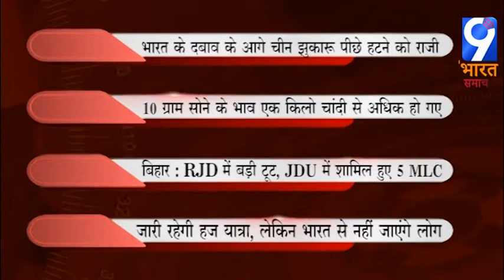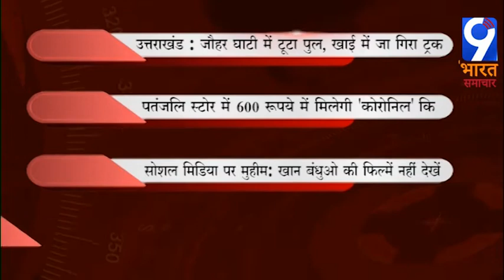today's headlines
9 bharat samachar एक हिंदी न्यूज़ चैनल है जो भारत और दुनिया भर में राजनीति, खेल, और ब्रेकिंग ख़बरों को सबसे तेज़ जनता के सामने लाता है | भारतीय खेल, सिनेमा, व्यापार, शेयर बाजार, क्रिकेट, जीवन शैली पर सभी अप्डेट्स सिर्फ 9 bharat samachar पर |